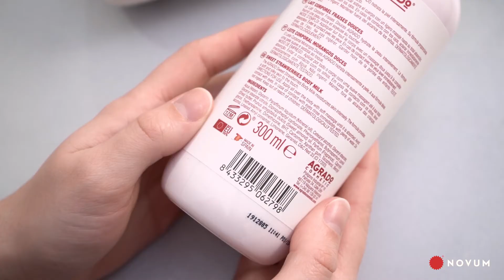Edición Limitada - AGRADO | NOVUM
Nuevos productos de Edición limitada de AGRADO: La nueva línea Trendy Bubbles Collection que se presenta en dos packs, Fresas Dulces y Melón Fresco. Y el maletín con set de baño para bebés, Agrado Baby.

El setdebaño Baby es una selección de la gama para bebés de agrado formada por 4 productos de cuidado e higienediaria del bebé con fórmulas testadas bajo control dermatológico y pediátrico, 100% vegana y con ingredientes del 87 al 99% de origen natural.

💶 10€ aprox.📍 Cadenas de perfumería y gran distribución⠀